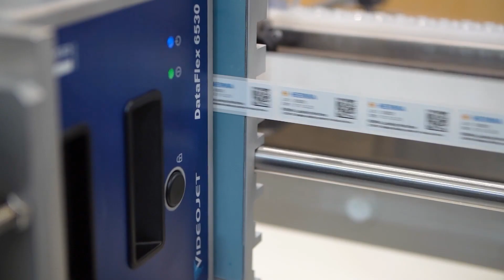Visit our OEM Partners at Interpack 2023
Experience live demos of Videojet equipment at our booth in Hall 8b C14 and our OEM partner exhibits.

to find out which OEM partners are showcasing Videojet printers.